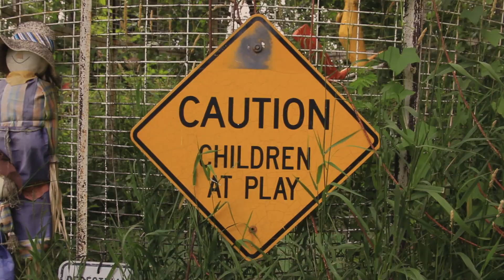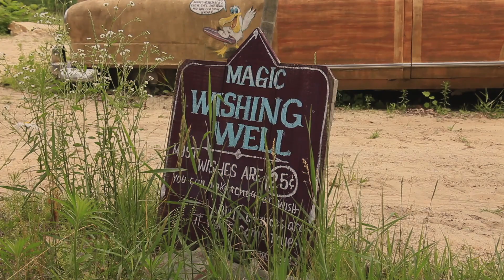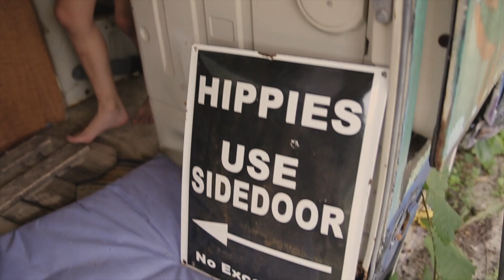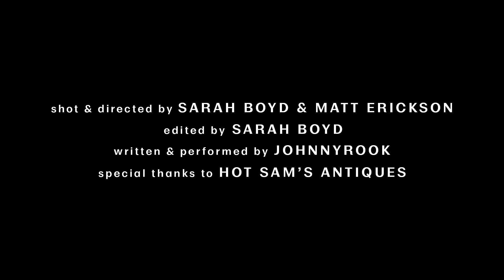Johnnyrook "Fuckaround" - Official Music Video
Song - FuckAround
Album - The More Things Change
Directed and Edited By - Sarah Boyd Photography
Music Written By - Johnnyrook